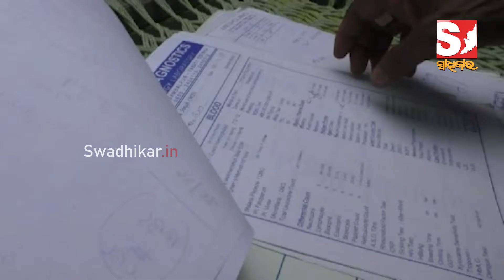ସୁସ୍ଥ ଗାଁର ଦୂଷିତ ପାଣି: ଚିନ୍ତା ବଢାଉଛି କିଡ୍‌ନୀ ରୋଗ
About Us!